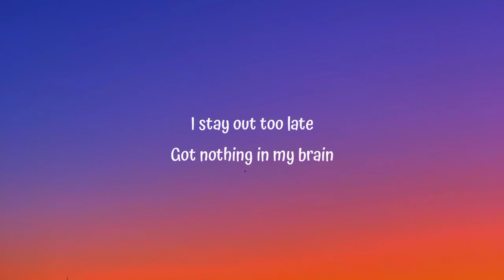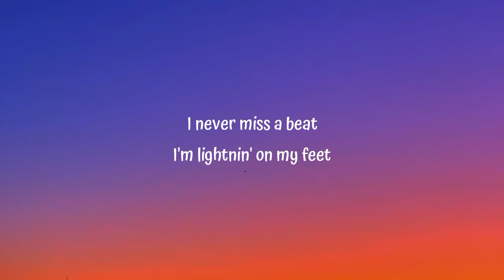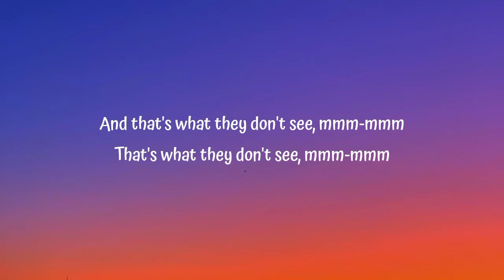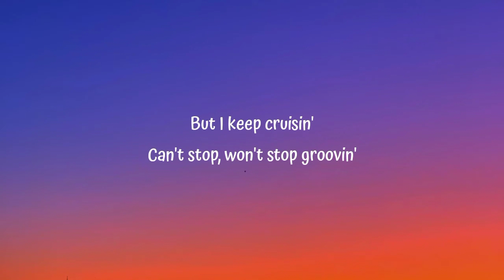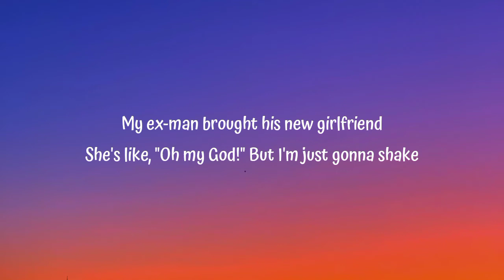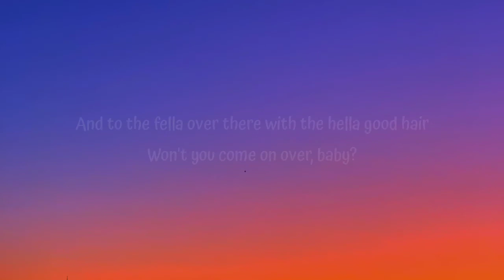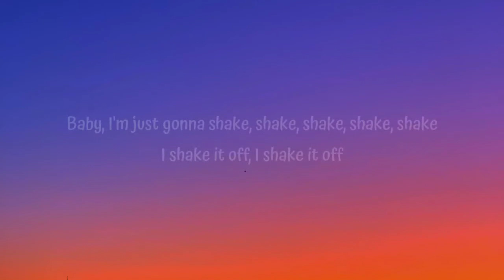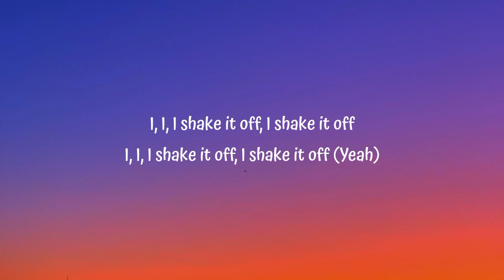Taylor Swift - Shake It Of (Lyrics)